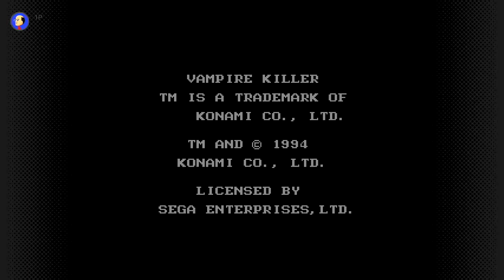Switch《惡魔城 血族》遊戲全程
玩些老遊戲（偶爾也會有新遊戲）的頻道。
實況時不會監控聊天室，所以不會回應，有任何問題請直接留言，不好意思。
風格：唸日文，譯成中文。目的是練習自己的翻譯能力。

0:00 開頭介紹
0:43 惡魔城血族開頭
2:03 第一關：羅馬尼亞 德古拉城遺蹟
8:34 第二關：希臘 亞特蘭提斯廟
16:37 第三關：義大利 比薩斜塔
23:55 第四關：德意志 軍工廠
30:53 第五關：法蘭西 凡爾賽宮
39:30 第六關：英格蘭 普羅色皮納城
53:34 工作人員名單

補充：
遊戲中的閃爍表現因爲影片演算法的關係而消失。